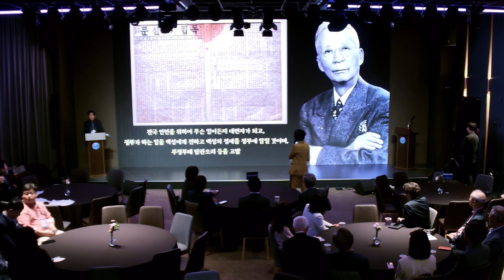윕스퀘어 도약식 1부 비전발표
세계지식재산광장 윕스퀘어! 대한민국이 지식재산 허브국가로 발돋움하기 위한 도약식을 개최했습니다.